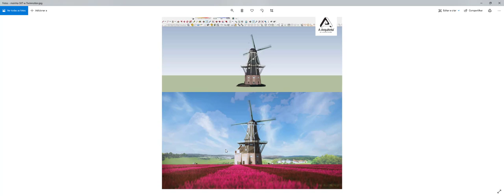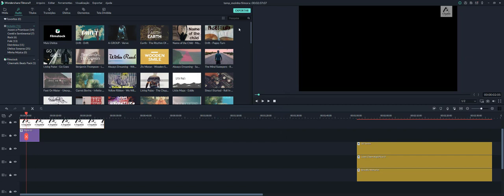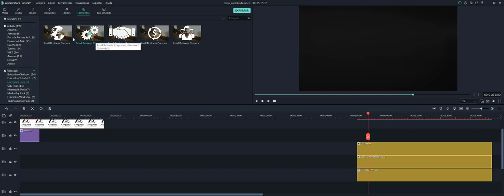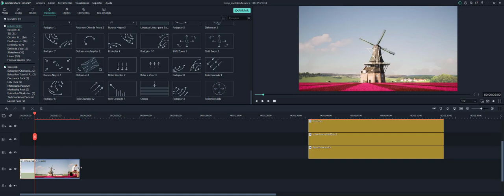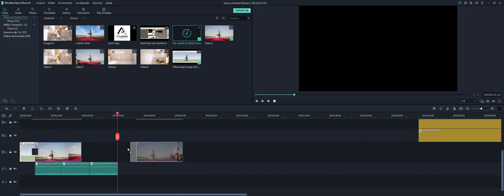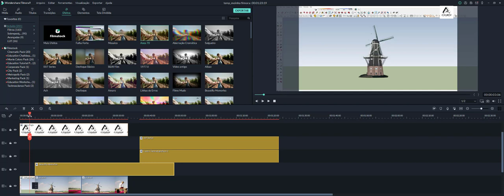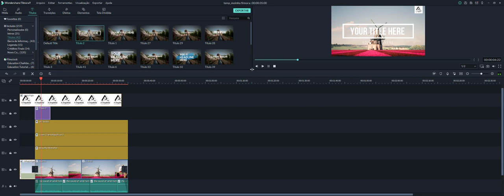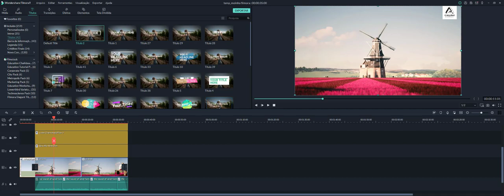Como fazer Pós Produção no Filmora dos seus renders 3D em vídeo? Lumion, Enscape, Twinmotion, etc.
Independente de qual renderizador que você usa para criar as animações dos seus projetos em 3D: V-Ray, Lumion, Enscape, Twinmotion, D5 render, etc, faz se necessária uma Pós Produção básica nos seus vídeos para ajustes como edição, cortes, efeitos, lettering entre outros, a fim de deixar o vídeo melhor acabado para uma apresentação final para seu cliente.

Nesta aula, vou mostrar o por que uso o Filmora para este tipo de edição e vamos mostrar um exemplo prático de uma edição simples, mas que usa todas as principais ferramentas de edição.

MASTER ARQUITETO

DOWNLOADS GRÁTIS